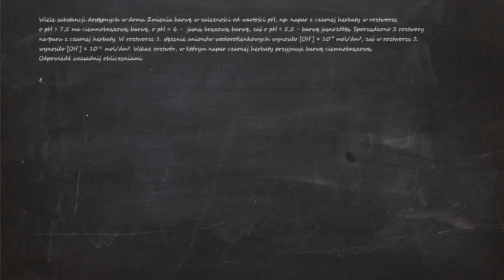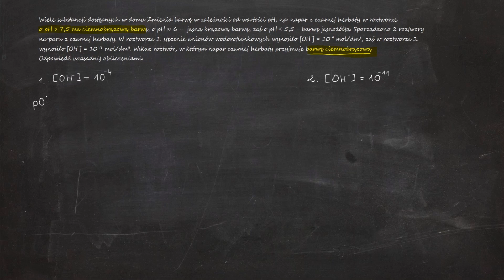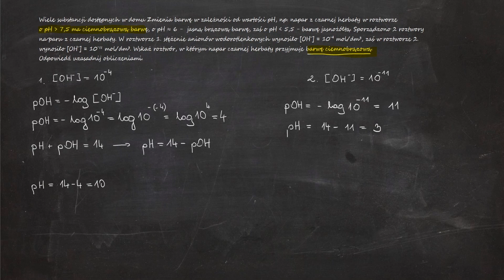Wiele substancji dostępnych w domu Zmienia barwę w zależności od wartości pH, np. napar z...